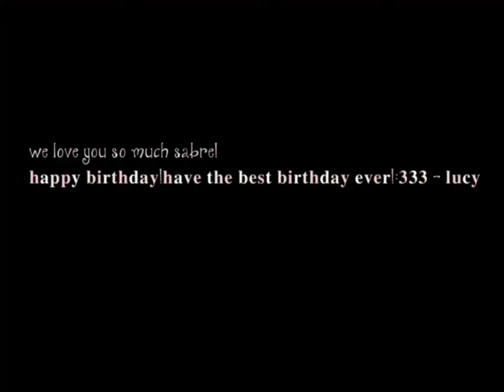sabre birthday edit!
hi sabre!!! i'm lucy i'm a huge fan of the norris nuts! you are such a big inspiration to me because i've always wanted to be a surfer and skater! since it's your birthday in a couple of days i made you a birthday edit! i have a youtube channel called @sweetienorris i make edits for you guys! you don't have to go watch only if you want to:) i love you guys so much and have the best birthday ever sab!!! i'm sorry if that was an annoying long message! happy birthday! catch me knuckles!